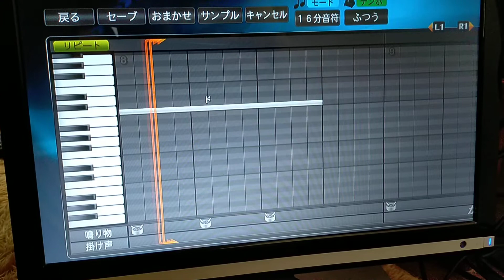【プラス2キー】堂林翔太 応援歌